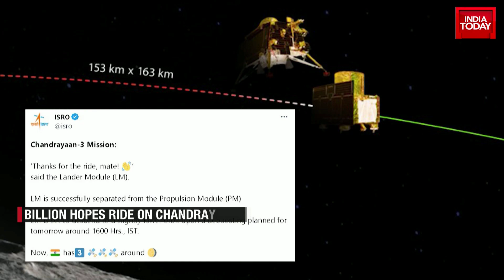ISRO Releases Close-Up Images Of Moon As Chandrayaan Reaches One Step Closer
The Indian Space Research Organisation (Isro) has achieved another significant milestone in its ambitious lunar mission, Chandrayaan-3. On August 15, the spacecraft captured stunning images of the Moon using its Lander Position Detection Camera (LPDC).